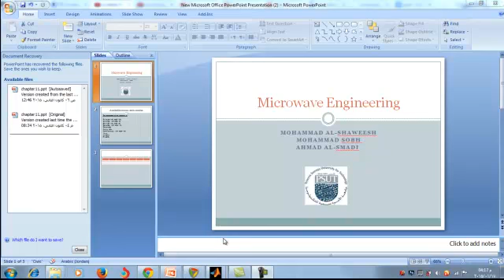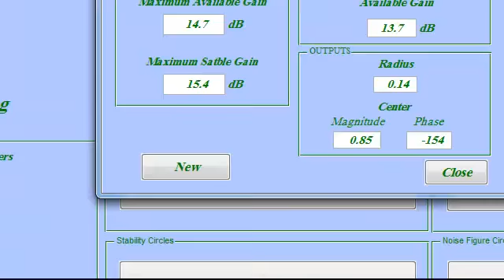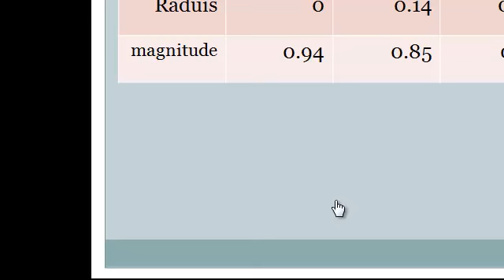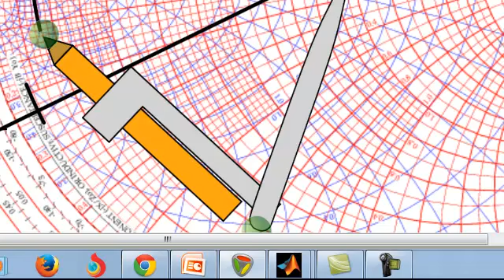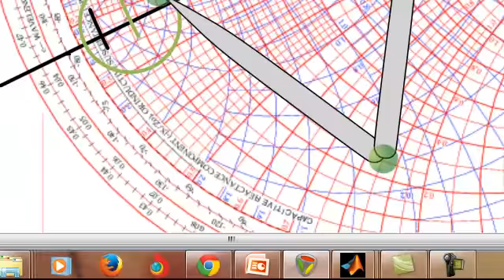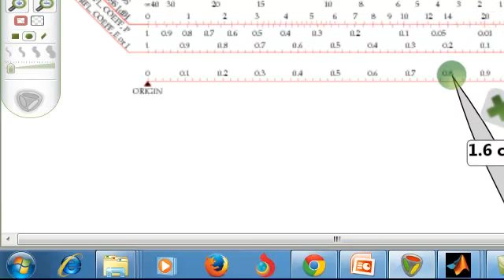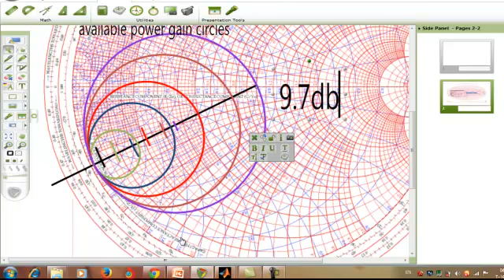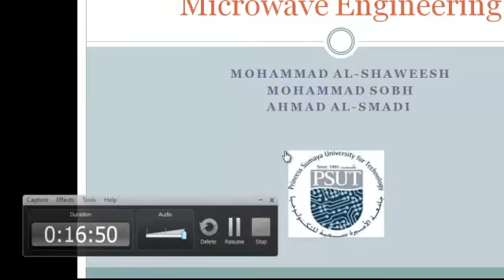Available Power Gain Circles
students names: mohammad al-shaweesh , mohammad sobh , ahmad al-smadi
Supervisor PhD Abdullah Al Zoubi